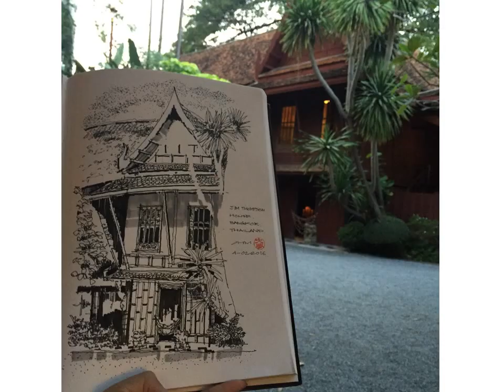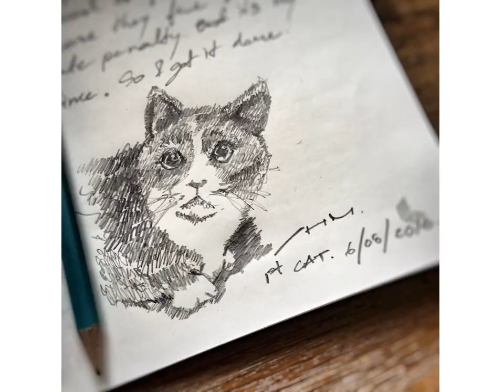Happy New Year 2017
Sketch your good memories back